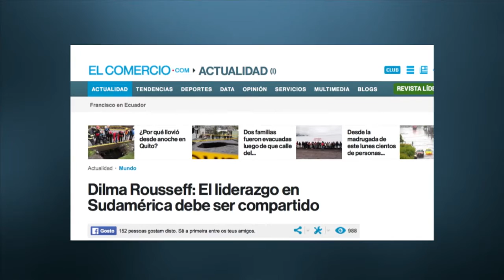Dilma Rousseff destaca importância da união entre os países da América Latina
NBR NOTÍCIAS - 25.01.16: Em entrevista publicada pelo jornal El Comercio, do Equador, a presidenta Dilma Rousseff afirmou que a retomada do crescimento e a estabilidade são fundamentais para o Brasil. Dilma disse ainda que o governo trata como prioridade os direitos sociais conquistados no país nos últimos 13 anos. Na entrevista, a presidenta também destacou a importância da união entre os países da América Latina na superação do atual cenário econômico.